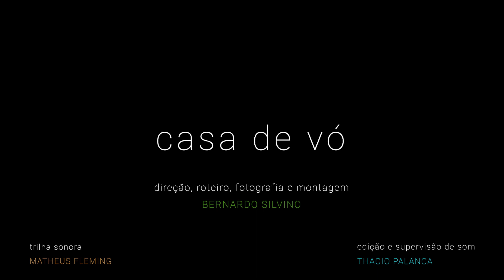TRAILER - Casa de Vó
CASA DE VÓ

Quais as lembranças que você tem da casa dos seus avós? Um café na mesa da cozinha de uma cidade no interior de Minas traz Dona Inês e suas reflexões sobre a vida. De frente com o seu neto.

Direção, Roteiro, Fotografia e Montagem: Bernardo Silvino
Trilha Sonora: @matheusfleming
Edição e Supervisão de Som: @thaciopalanca